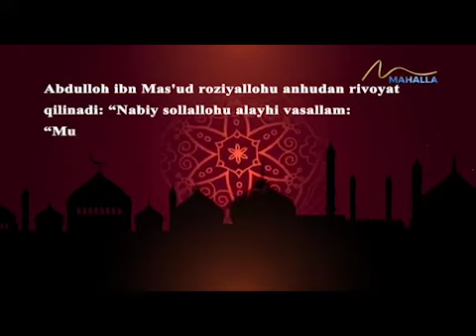❗️Қарғишнинг оқибатлари...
📌Қарғайдиган аёллар эшитсин!